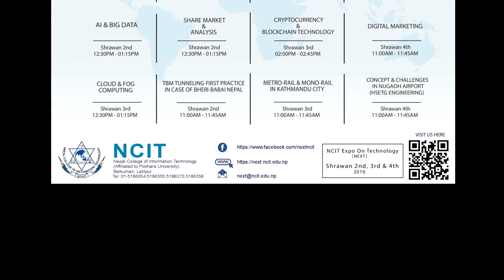Introducing NEXT 2019 | NCIT Expo on Technology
Video Credit: Rohil Maharjan
NCIT Expo on Technology, “NEXT” will be the first-ever nationwide fest on IT going to be organized by Nepal College of Information and Technology.

NEXT will give a chance to start, culminate new ideas and showcase student’s technical expertise in different fields. The fest will be a three-day grandeur which involves a series of competitions, workshops, seminars, boot camps and guest lectures by some eminent personalities.

NEXT is a fusion of creativity, imagination, and innovation. It will be a perfect blend of entertainment technology and experience with the aim of rapid growth and development of society.